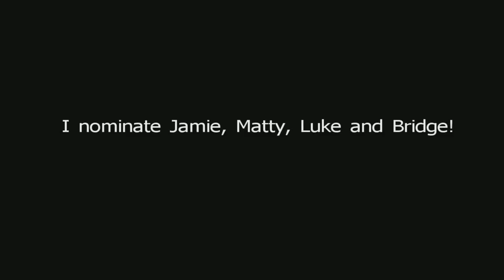Nominate :-)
Thanks Livvy!!  :)  x